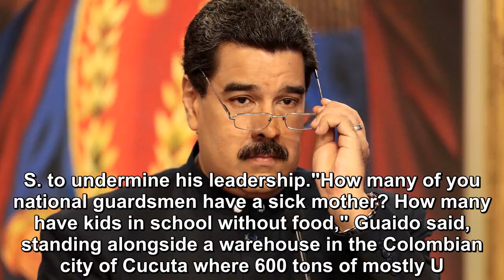The White House will soon impose major new sanctions against the Cuban government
The White House will soon impose major new sanctions against the Cuban government over its support for the regime of contested Venezuelan President Ni